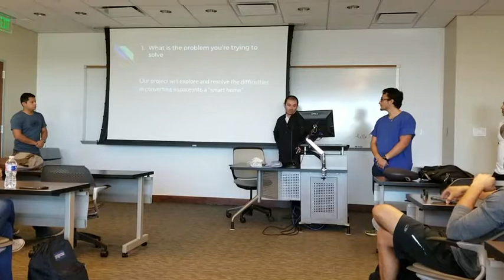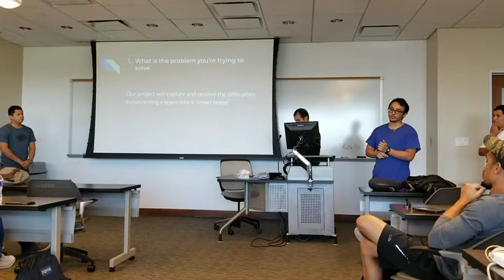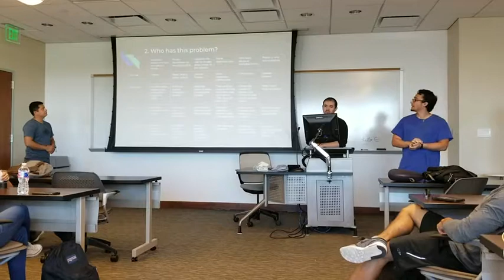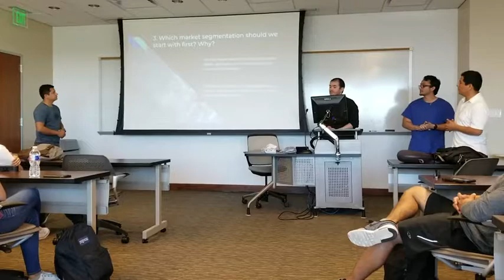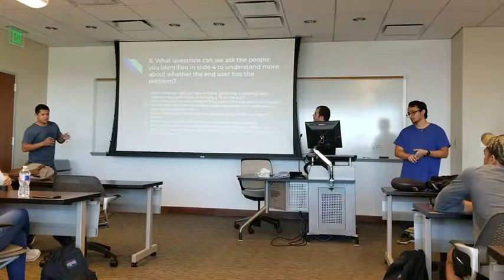Market Segmentation - Smart Home